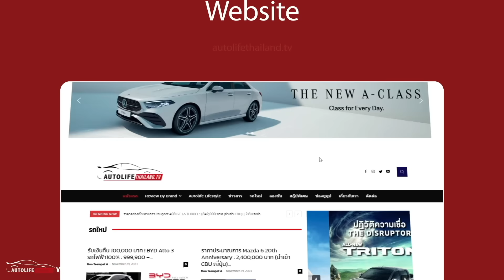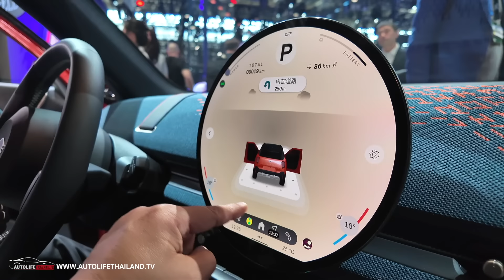วิ่งไกล400โลแล้วน่ะ!!พาชม MINI ACEMAN รถไฟฟ้ารุ่นล่าสุดของ MINI ไฟฟ้าที่สมบูรณ์แบบแล้ว ปลายปีเจอกัน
autolifethailand.tv พาแฟนๆ มาชม All NEW MINI Aceman รถไฟฟ้า100% รุ่นล่าสุดของ มินิ ที่เปิดตัวครั้งแรกในโลกที่งาน ปักกิ่ง ออโตโชว์ ครั้งล่าสุด
MINI Aceman
มอเตอร์ไฟฟ้า พละกำลังสูงสุด 184 แรงม้า แรงบิดสูงสุด 290 นิวตันเมตร แบตเตอรี่ ขนาดความจุ 40.7 kWh วิ่งระยะไกลสุด 310 km. (มาตรฐาน WLTP)
Top Speed ความเร็วสูงสุด 159 km/h

MINI Aceman SE
มอเตอร์ไฟฟ้า พละกำลังสูงสุด 218 แรงม้า แรงบิดสูงสุด 330 นิวตันเมตร แบตเตอรี่ ขนาดความจุ 54.2 kWh วิ่งระยะไกลสุด 406 km. (มาตรฐาน WLTP) ขับเคลื่อนล้อหน้า
ความเร็วสูงสุด 170 km/h

อ่านรายละเอียดได้ที่นี่